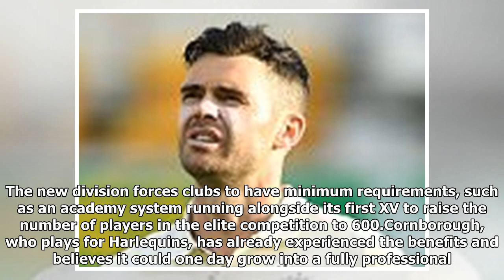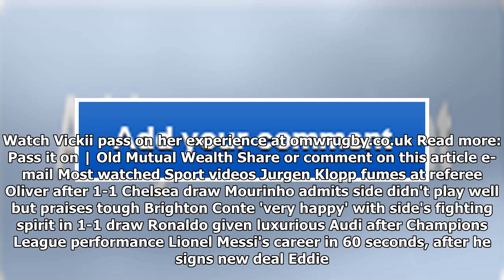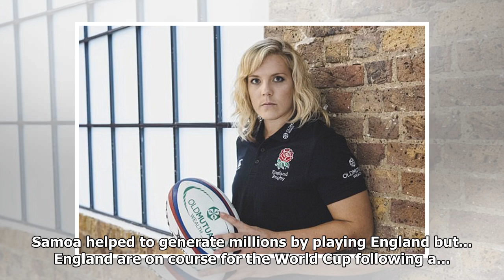England prop vickii cornborough excited for future of women's rugby despite rfu slashing player dea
England prop vickii cornborough excited for future of women's rugby despite rfu slashing player deals
England prop Vickii Cornborough believes women's rugby will continue to grow following this summer's...